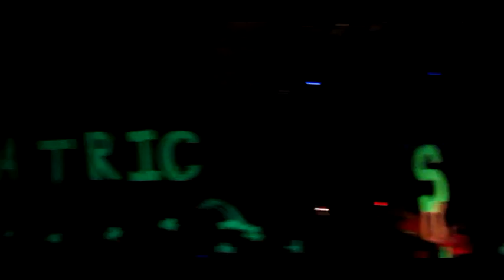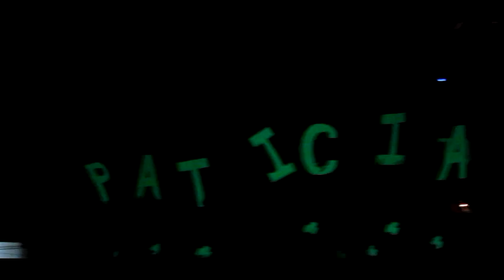fireworks.mpg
St. Patrick's High School Karachi The school turned 150 years old on 6 May 2011 and had a sesquicentennial celebration

The school motto is the Latin phrase 'Per Aspera Ad Astra' which translates into English as 'Through hardship to the stars'.

Fireworks